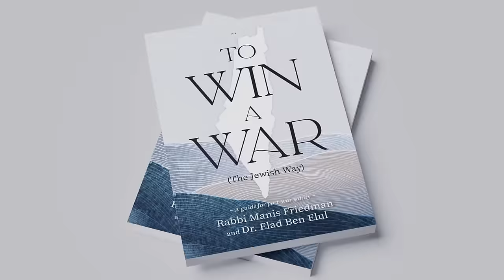The TRUTH about Iran's attack on Israel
A heavy conversation with @BerelSolomon